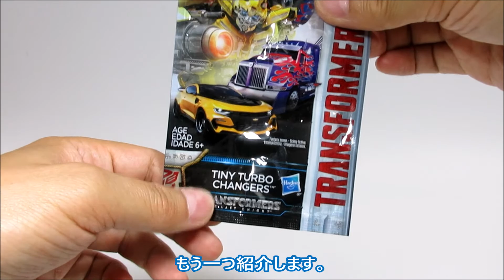【TF玩具レビュー】トランスフォーマーサイバーバース TCV-10 バーニングフレイムグリムロック ／ TF Cyberverse GRIMLOCK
タカラトミーより、トランスフォーマーサイバーバースのバーニングフレイムグリムロックのレビューです。オフィシャル動画　⇒ トランスフォーマー　サイバーバース